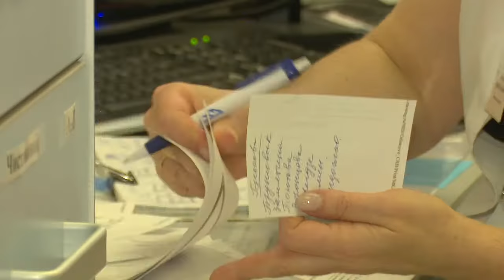Здоровое будущее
В рамках партийного проекта «Здоровое будущее» единороссы передали Одинцовской женской консультации  две тысячи одноразовых  перчаток.